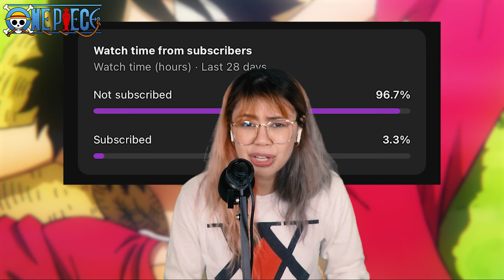SILVERS RAYLEIGH ARRIVES!!! AND WHAT IS LUFFY'S REAL DREAM??? | ONE PIECE EPISODE 1088 REACTION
What really happened in Rocky Port with Koby and the Blackbeard pirates?? What do you guys think is Luffy's real dream??

WE ARE TRYING TO IMPROVE OUR EDITING AND EQUIPMENT TO GIVE YOU BETTER-QUALITY CONTENT! S-U-B-S-C-R-I-B-E! 😁

CLICK ON THE 🔔 TO BE THE FIRST TO COMMENT AND WATCH OUR UPLOADS OF YOUR FAVORITE TITLES!
0:00 Shenanigans
0:20 Intro
3:05 Reaction
18:00 Review + Discussion